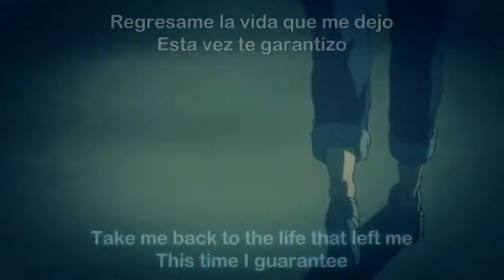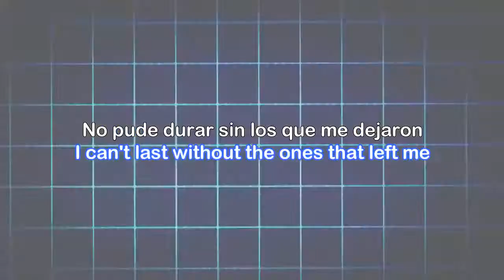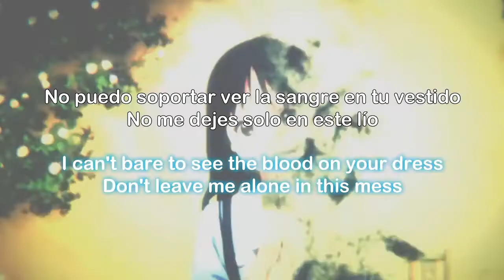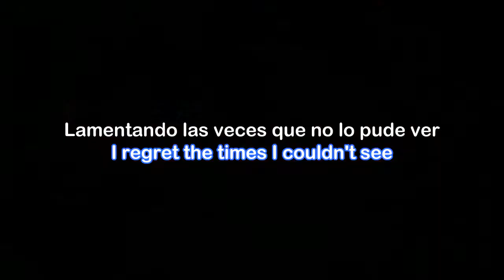In Fear And Faith - Last Man Stranded [ Sub Ing / Esp ]